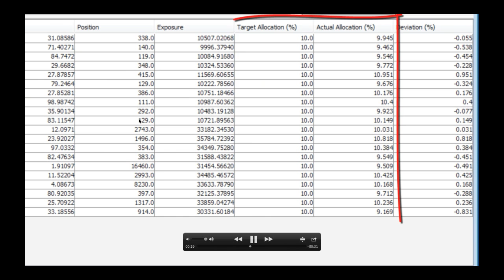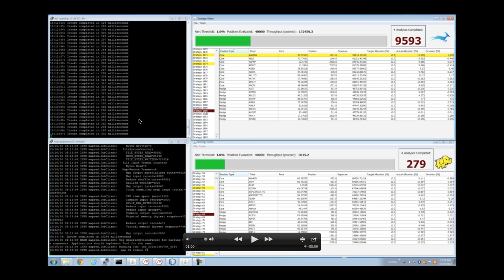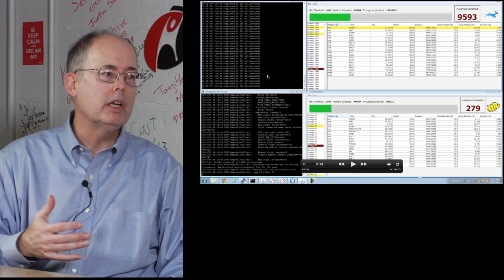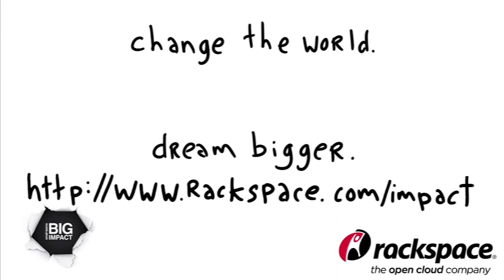ScaleOut Software: In-Memory Data Grids for Enterprise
Robert Scoble sits with ScaleOut Software's Founder and CEO Bill Bain. Having a Ph.D in electrical engineering and parallel computing, Bill has worked at Bell Labs research, Intel, and Microsoft.

With ScaleOut Software, its goal is to scale out computation across servers as oppose to up servers. Its vision is to be the leader in scalable data grids and combines superior customer experience at a cost-effective price.

Current clients include HSN, Farmers, Thomson Reuters, and eBags in which ScaleOut Software has helped build its infrastructures to handle large data.